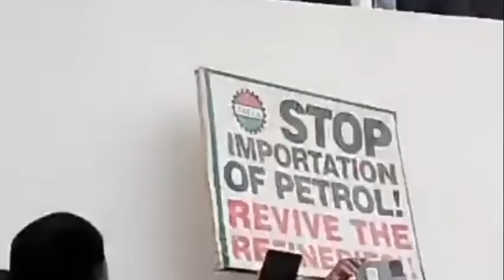Happening live!! Senate bøws to Press￼ure as ãñgry prøt£sters pull døwn National Assembly Gate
Happening live!! Senate bøws to Pressure as ãñgry prøt£sters pull døwn National Assembly Gate